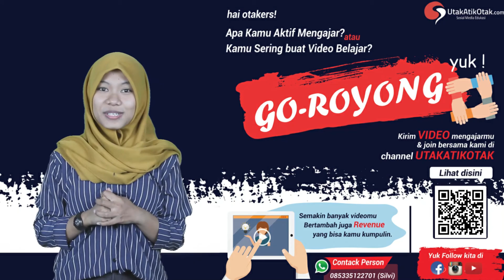Tutorial Membuat Origami Box || Go Royong With Bintang Hebat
Mari kita membuat origami box bersama-sama...

Cukup mudah dan simple lho, yuk nonton video kita sampai selesai...

Dannnn.